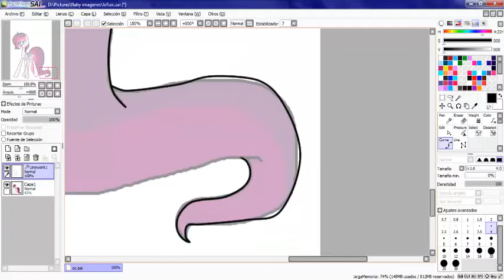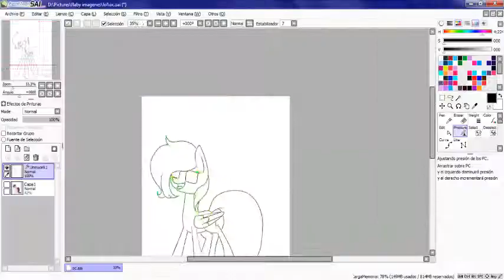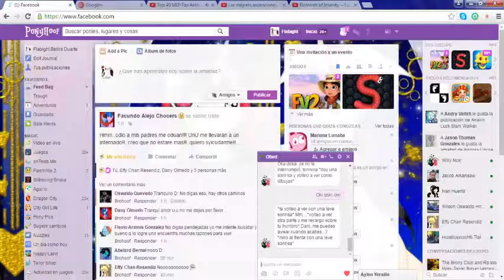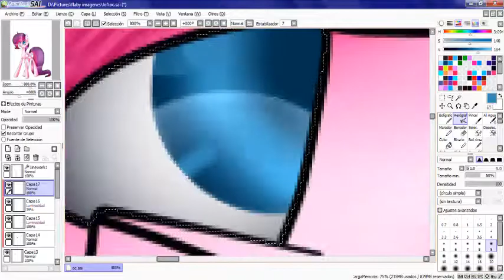Violetta Dash - Speedpaint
Hola amigos de Youtube les habla su amiga Flabight DuArte y espero que les halla gustado el video de hoy delen manito arriba y suscribanse si no estan suscritos a mi canal
Y este video es para mi amiga Violetta Dash que el link de su canal se los dejare a continuacion

muy pronto estare subiendo mas videos de oc y fanart de mlp y si quieres que el proximo Speedpaint sea de tu oc dejalo en la caja de comentarios o pueden pasar por mis paginas que se los dejare aqui abajito

♦Skype: ♥ ♪ Flabight DuArte ♪ ♥

No se olviden de mi pagina de devianart que hay estare subiendo mis dibujos